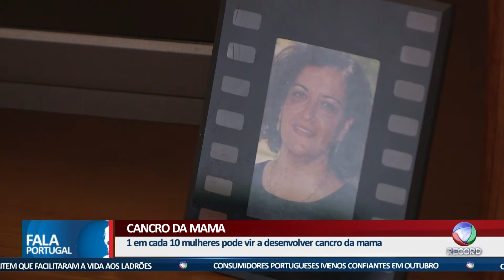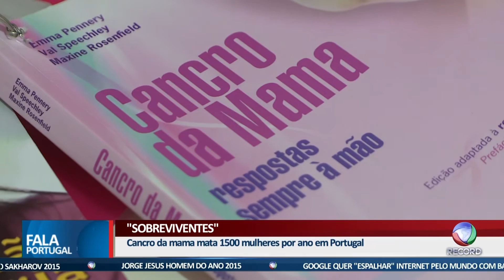FALA PORTUGAL - Sobreviventes do cancro da mama